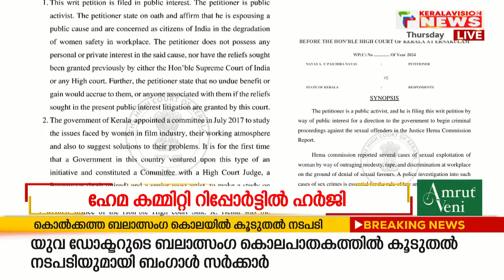"പരാതികൊടുത്താൽ വേണമെങ്കിൽ അന്യോഷിക്കാമെന്ന സർക്കാരിന്റെ നിലപാട് ശെരിയല്ല"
Keralavision News Live | Malayalam News 24x7 |  കേരളവിഷന്‍ ന്യൂസ്

About COA